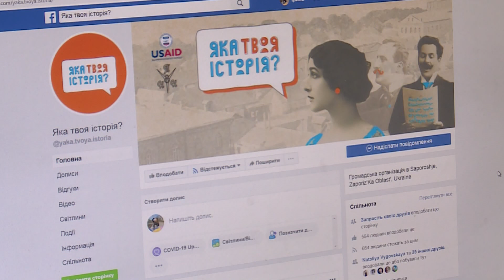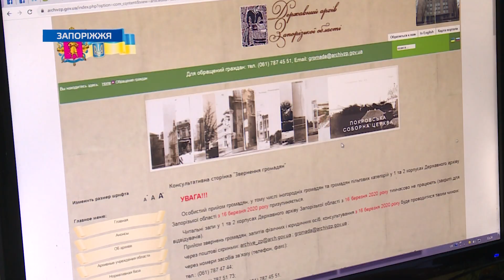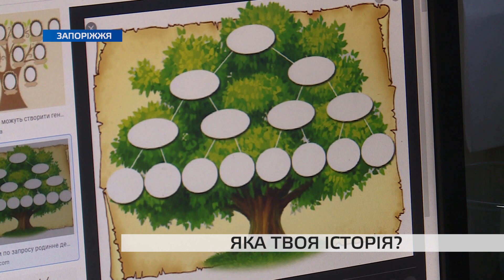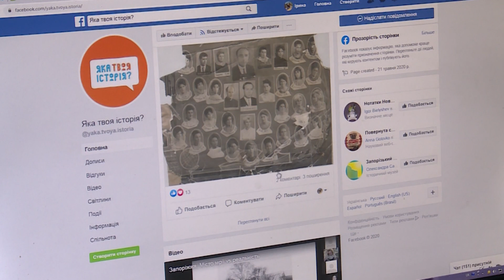Запоріжців навчають, як дослідити свій рід та його історію